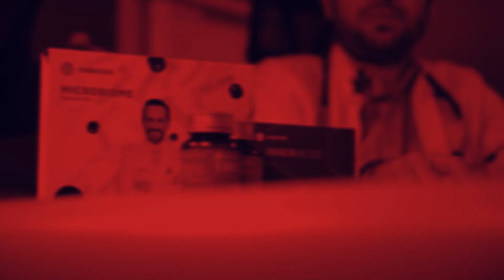Kalp hastalıkları ve mikrobiyom arasında nasıl bir ilişki vardır? // Dr. Ahmet Ekmekçi anlatıyor.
İç hastalıkları ve kardiyoloji uzmanı olan  Dr. Ahmet Ekmekçi, Kalp hastalıkları ve mikrobiyom arasında nasıl bir ilişki vardır sorusunun cevabını veriyor.

Mikrobiyom yapısında bozulmalar olabileceğini çeşitli semptomlardan anlayabiliriz. Ancak klinik tedavinin yanında bir tamamlayıcıya ihtiyacı vardır. Mikrobiyomun hangi yönde bozulduğu ve nasıl onarılabileceğini öğrenek için bir analize ihtiyaç vardır.

Doktorumuz kalp hastalıkları ile mikrobiyom yapısının ilişkisini ve mikrobiyomu daha yakından tanımanın kalp rahatsızlıklarının önlenmesinde nasıl faydalı olacağını anlatıyor. Gelin beraber dinleyelim.

Senin de hastalık ve mikrobiyom ilişkisi hakkında kafana takılan sorular varsa yorumlara yazabilirsin. Yeni videolarımızda bu soruların cevaplarını bulabileceksin.

ENBIOSIS Sağlık Çözümleri hakkında detaylı ve ücretsiz bilgi almak için linkteki formu doldurabilirsin, ekip arkadaşlarımız en kısa sürede sana ulaşıp bilgi verecektir.

Ürün ve hizmetlerimiz hakkında detaylı bilgi edinmek için;

Mikrobiyom dünyasını keşfetmek, hastalıklarla olan ilişkisi hakkında bilgi edinmek için güncel makalelerden derlenen blogumuzu takip edebilirsin